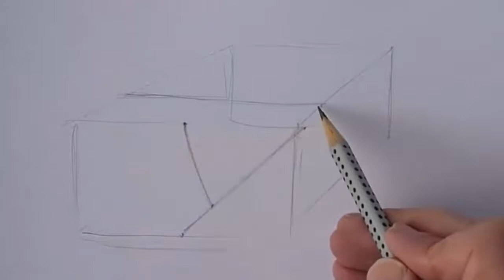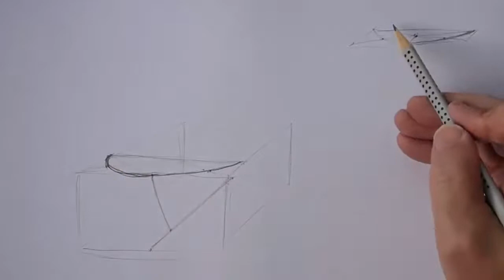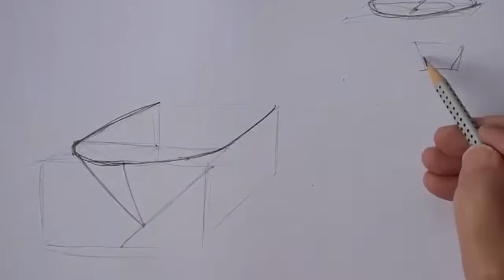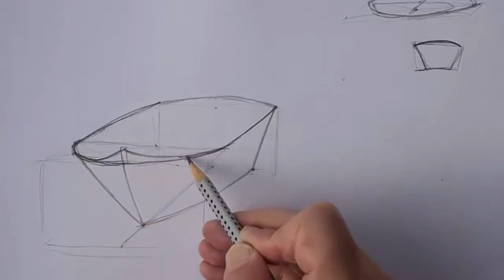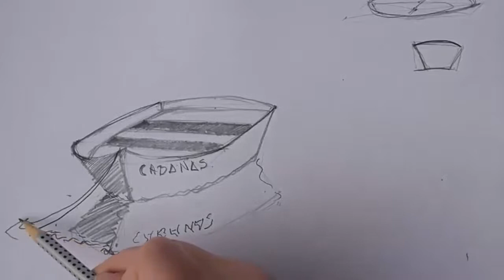Desenha BARCOS facilmente, em qualquer posição.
Neste  vídeo mostro-te o melhor truque para fazer qualquer barco em qualquer posição
Para fazer um desenho realista de barco em qualquer posição podemos utilizar uma estrutura simples para enquadrar o barco, ajudando-nos a posicionar os elementos de qualquer barco.

Com as dicas deste tutorial, poderás fazer o desenho de qualquer barco realista.

É uma grande motivação saber que estou a ajudar pessoas a desenhar e pintar de forma fácil

Está lá tudo sobre o artista.

Resumo do tutorial
faço o desenho de dois exemplos de barco posicionados de forma diferente mas coerente tendo em conta a linha do horizonte.

Para terminar o tutorial, mostro o desenho finalizado com guache.

Diverte-te a fazer barcos, sem meter agua!
Capítulos
00:00 intro
00:40  estrutura do barco
08:25 a água
12:45 barco noutra posição
18:05 finalização

QUEM É O PROFESSOR?
Olá, eu sou o Fernando Bento

Comecei a desenhar muito cedo mesmo!
Aos 7 anos diziam que eu tinha jeito, mas como a arte não garantia sustento, segui os estudos de gestão.
Mas o bichinho do desenho e pintura continuou sempre ao meu lado.

Foi com a ajuda do meu amigo Carlos Marques, hoje professor na faculdade de belas artes de Lisboa, que comprei, na cidade da Guarda, os primeiros 5 tubos de óleos e um pedaço de tela. Foi com o Carlos Marques que aprendi as primeiras dicas de pintura.

Licenciei-me em economia e, depois da tropa comecei a trabalhar em Lisboa.  Para recompensar o esforço e dedicação à economia, com os primeiros ordenados que a carreira de bancário me proporcionou, inscrevi-me no curso de belas artes da ARCO, um curso de 6 meses que me ajudou muito a entender e a evoluir na arte.

O hobby da arte continuou par a par com carreira de bancário e agora, que essa carreira chegou ao fim, posso dedicar-me à arte e partilhar em vídeos o que aprendi e experimentei ao longo deste tempo.

Procuro transmitir nestes tutoriais a minha perspetiva, para que cada vídeo possa acrescentar algo diferente e pessoal aos milhares de vídeos que existem na internet.
Se houver uma nota ou dica que seja útil para ti, já fico satisfeito.

Um abraço
Fernando Bento
A pintar à mais de 50 anos!